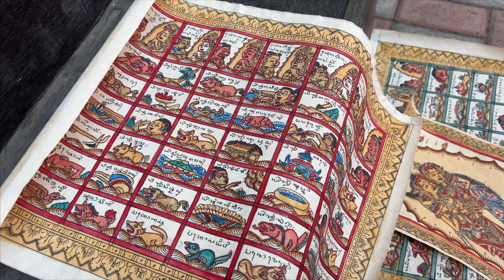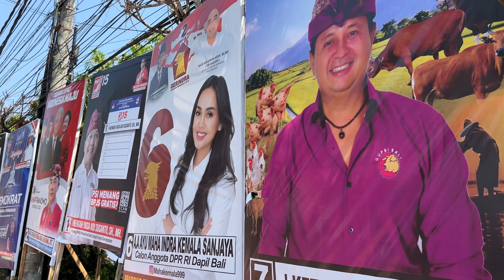PORQUE NADIE QUIERE VENIR A DENPASAR, LA CAPITAL DE BALI?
DENPASAR, LA CAPITAL DE BALI QUE NADIE QUIERE VISITAR
✅ Si quieres ir a ESTUDIAR al EXTRANJERO con mi agencia 🇦🇺🦘🌏